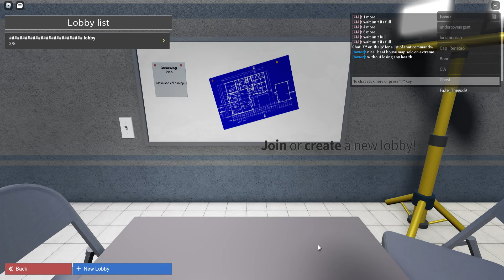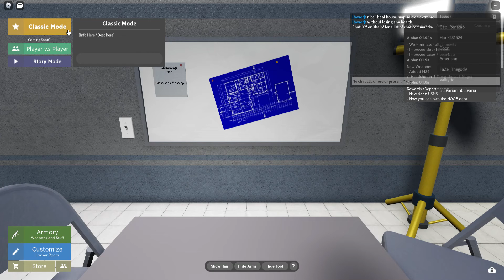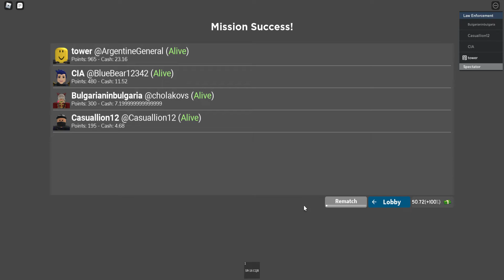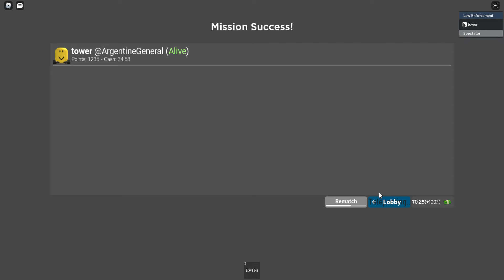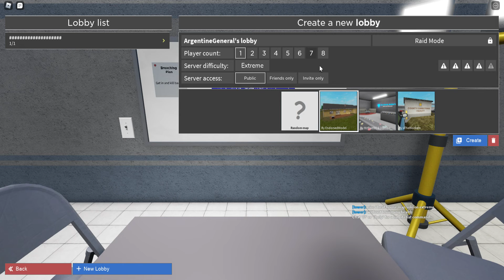beating house map on extreme solo as NOOB department (first try and no losing health)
i did not lose any health on my first attempt, i did this at the start of the video.